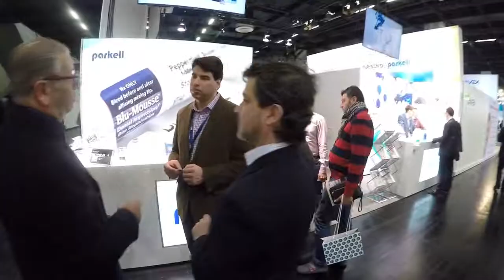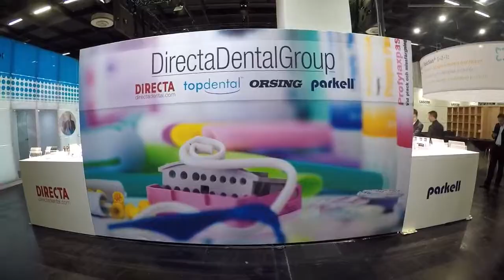DirectaDentalGroup at IDS Short 2017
This years IDS - International Dental Show in Cologne, Germany, is over. A big thank you to everyone who stoped by our stand. Friends, dealers, visitors and collegues, the motivation we get from your feedback and support is priceless.

A special thanks is also extended to our amazing team for making this event so successful!